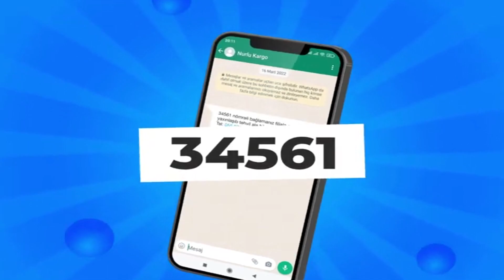"Nurlu Kargo"nun möhtəşəm final kampaniyasına sayılı günlər qaldı...